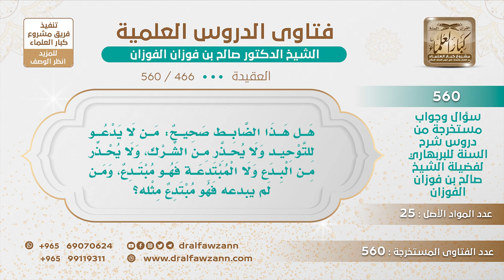[466 -560] ما حكم من ينتسب إلى الدعوة إلى الله ولا يدعو إلى التوحيد ولا يحذر من الشرك؟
-"السؤال: هل هذا الضابط صحيح: من لا يدعو للتوحيد ولا يحذر من الشرك، ولا يحذر من البدع ولا المبتدعة فهو مبتدع، ومن لم يبدعه فهو مبتدع مثله؟
الجواب: هذا إن كان ينتسب إلى الدعوة إلى الله وهو لا يهتم بالتوحيد ولا يهتم بالشرك والتحذير منه ولا يهتم بالحث على التمسك بالسنة فهذا مخالف لمنهج الأنبياء عليهم الصلاة والسلام، أشد من المبتدع، هذا مخالف لمنهج الأنبياء، لأن الأنبياء اهتموا بالعقيدة وبينوها وحذروا من الشرك وبينوا أحكام الشريعة ووضحوها، هذا منهج الأنبياء واتباع الأنبياء.
للاشتراك في قناة الشيخ صالح الفوزان
سؤال وجواب من شرح السنة للبربهاري ( 560 ) مقطع

للاستفسار والإقتراحات والدعم
رئيس الفريق
لمشروع كبار العلماء